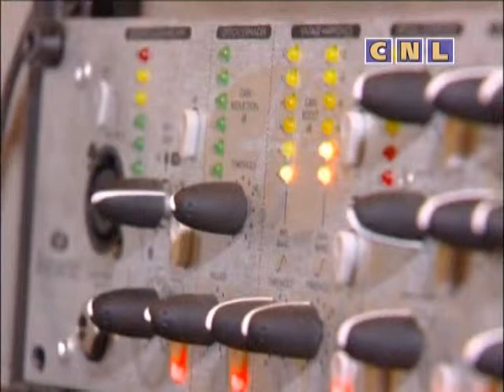На Svitle Radio Татьяна Клименко - Победительница проекта Новые звезды (Архив)